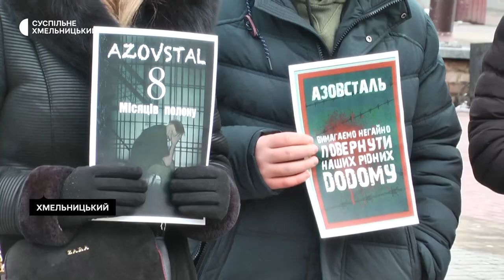Родини військовополонених у Хмельницькому записали звернення до поляків з проханням підтримки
Звернення до польського народу записали сьогодні родини військовополонених під час акції «Поверніть героїв додому». Нагадаю, акція на підтримку українських військових, що перебувають в російському полоні, відбувається щоп’ятниці з серпня 2022 року, після масового вбивства полонених в Оленівці 29 липня. Подробиці – у сюжеті.